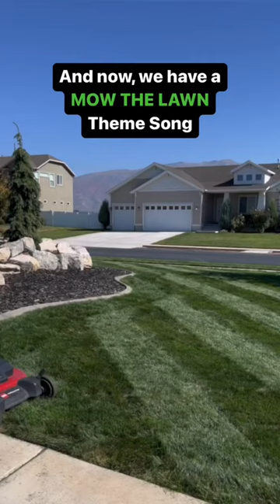Need A Lawn Mowing Theme Song? Yeah You Did!